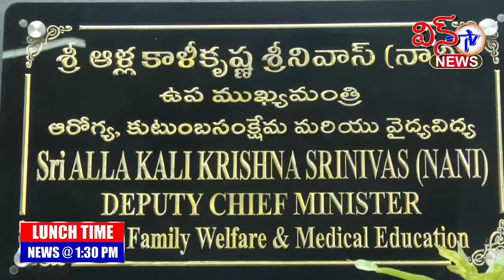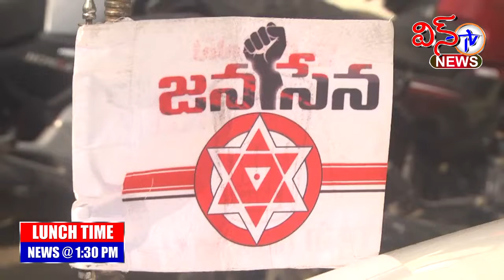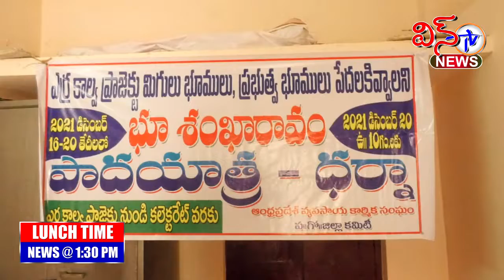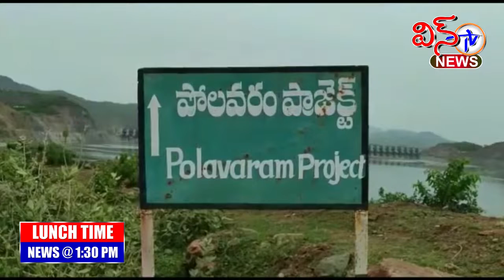WIN TV LUNCH TIME NEWS 12 12 2021